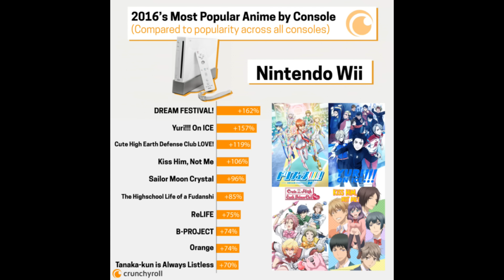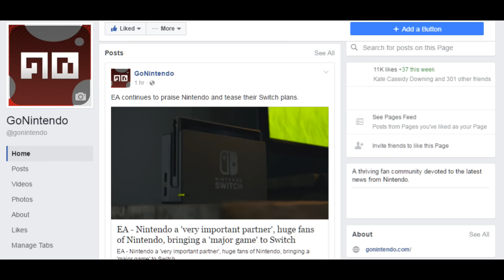Today's BIG Story (1/6/17) - Nintendo fans and anime are OTP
Welcome to Today's BIG Story for Jan. 6th, 2017.  Nintendo fans and anime fans share a lot of crossover.  Let's see what anime Wii and Wii U owners have been watching this past year!